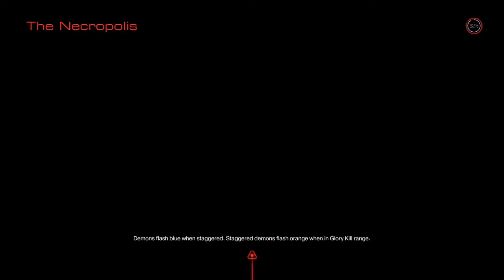Doom Part 34: Hell Guard